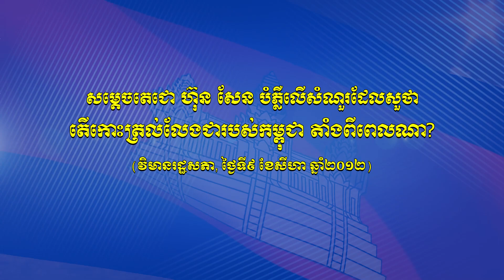សម្តេចតេជោ ហ៊ុន សែន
សម្តេចតេជោ ហ៊ុន សែន បំភ្លឺទៅនិងសំណួរដែលសួថា តើកោះត្រល់លែងជារបស់កម្ពុជា តាំងពីពេលណា?